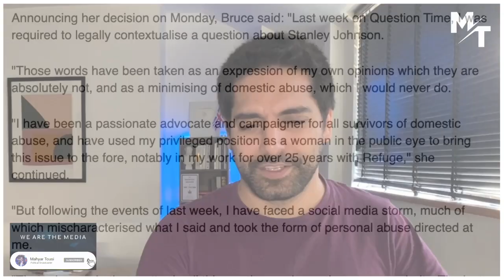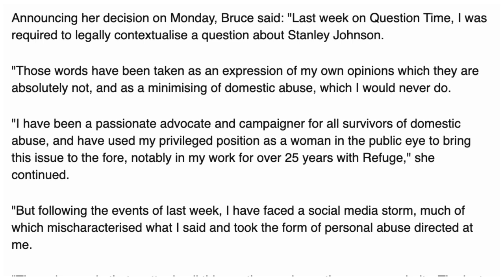BBC’s Fiona Bruce CANCELLED… By The Left!